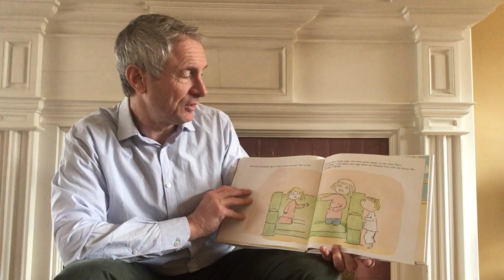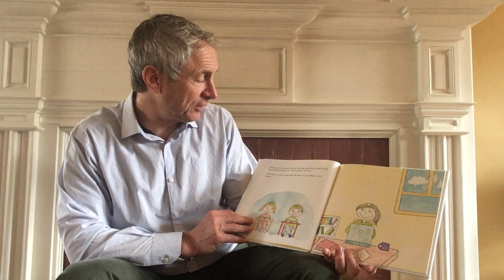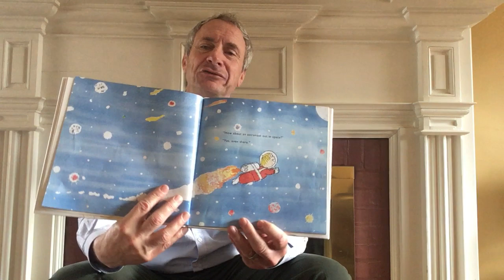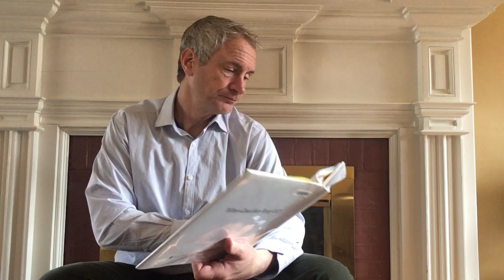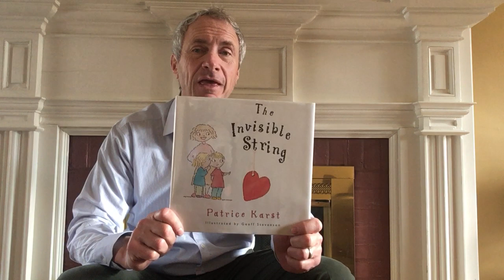The Invisible String - Assemblyman Sean Ryan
Día de los Niños | Day of Child
Hispanic Heritage Council of Western New York, Inc. Hispanic Heritage Council of Western New York Inc.
Celebration: Dia Del Niño / Day of the Child
Read Video-athon
April 30, 2020
Book: The Invisible String
Assemblyman Sean Ryan